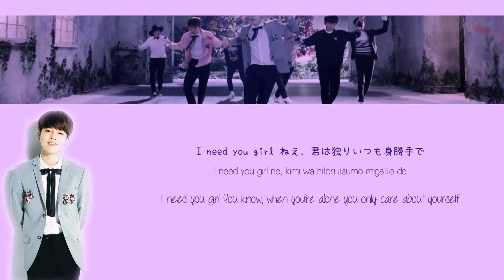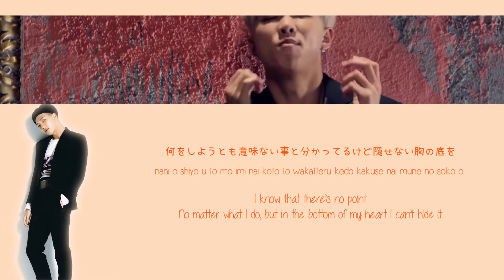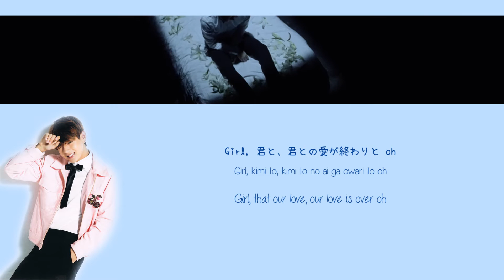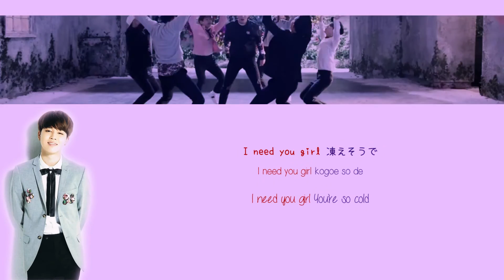BTS (방탄소년단) (防弾少年团) - I Need U (Japanese Ver.) [Color Coded Kanji|Romaji|Eng Lyrics]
More Info Below ↓↓

Jin - Blue
Suga - Green
J-Hope - Pink
Rap Monster - Orange
Jimin - Purple
V - Light Blue
Jungkook - Red

Artist: BTS
Song: I Need U Japanese Version
Album: I NEED U (Japanese Ver.) 5th Single

Lyrics/작사: Pdogg / “hitman”bang / Rap Monster / SUGA / j-hope / Brother Su / KM-MARKIT
Composer/작곡: Pdogg / “hitman”bang / Rap Monster / SUGA / j-hope / Brother Su
Arranger/편곡: Pdogg / “hitman”bang / Rap Monster / SUGA / j-hope / Brother Su